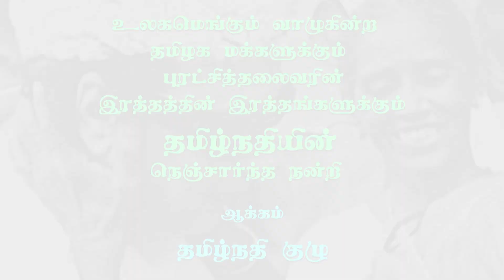எம்.ஜி.ஆரின் நினைவலைகள் | காட்சி 5 | தமிழ் நதி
எம்.ஜி.ஆரின் நினைவலைகள்

தமிழ் நதி ஆதவன்

தமிழ் நதி வீரராகவன்

ijo creations